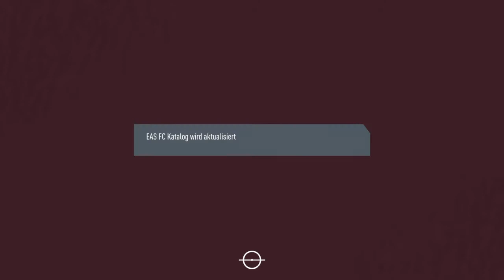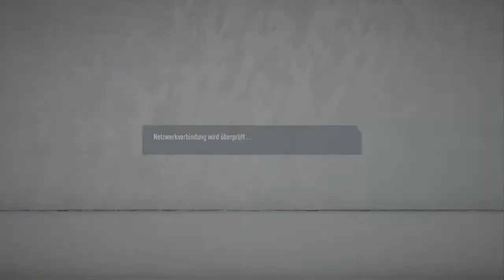Tor des Jahrhunderts